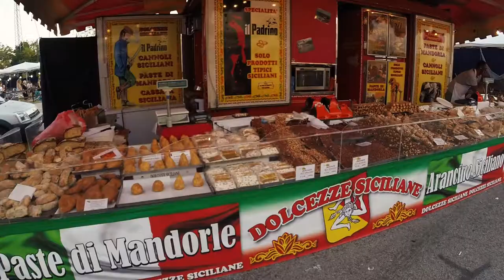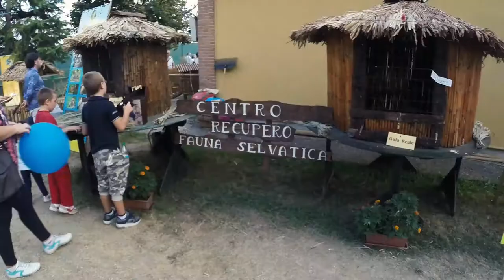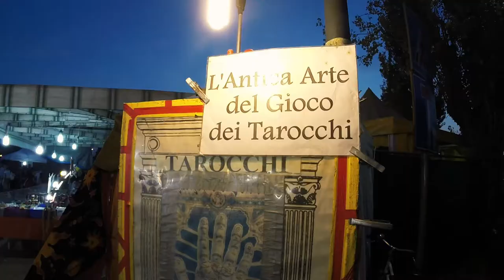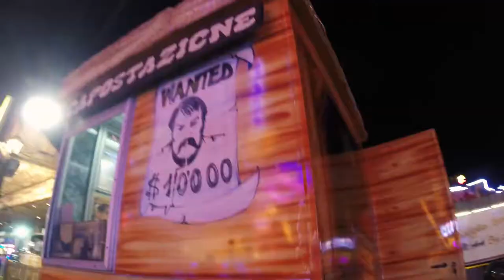Andiamo a COMANDARE - Vietato ai VEGANI !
VIDEO GIRATO CON

VIDEO PRECEDENTI